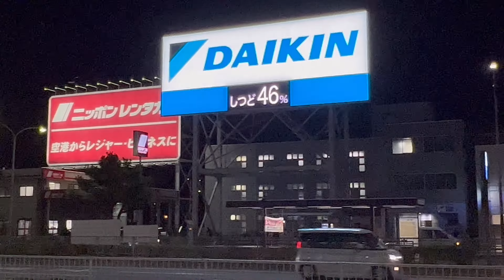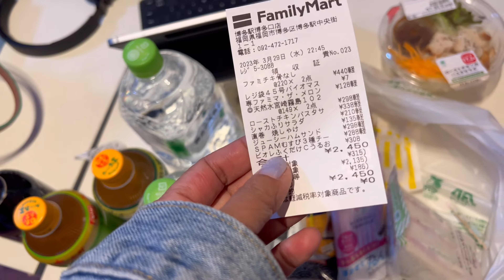First day of my travel journey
Editor: VLLO